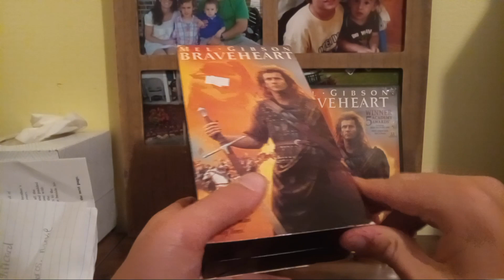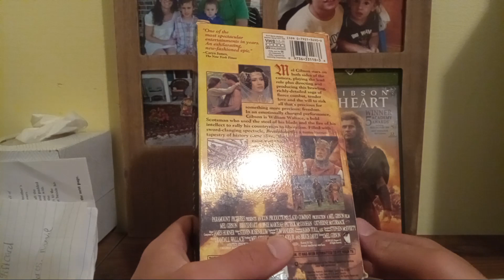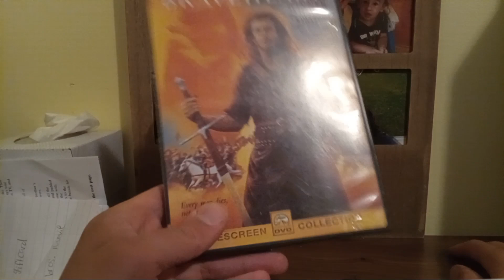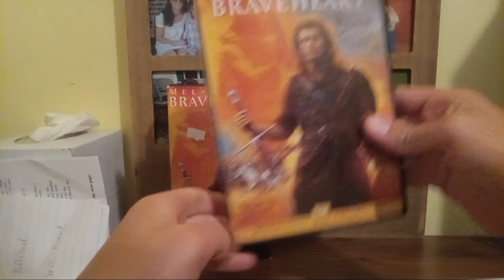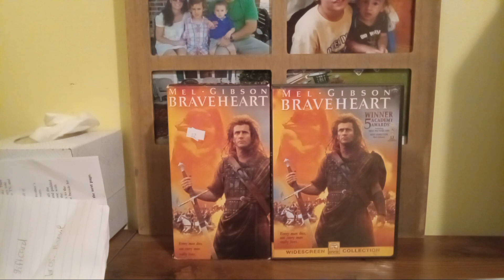2 different versions of Braveheart